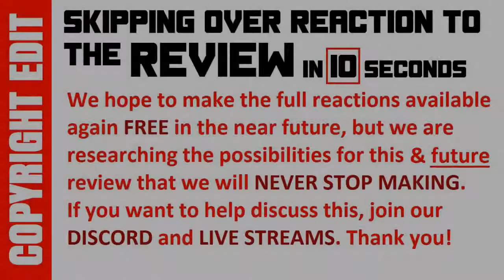KAMI BAND musicians of BABYMETAL ~ NINGA GROOVE ~ Review